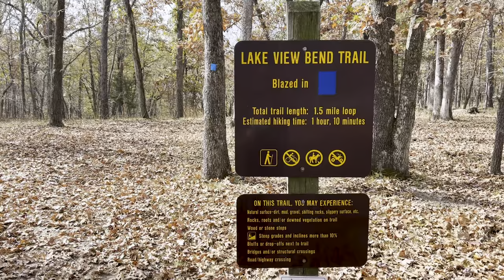Lake View Bend Trail | Lake of the Ozarks State Park | Lakeside Hike 🍂🐟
Embark on a breathtaking adventure with me as we hike the mesmerizing Lake View Bend Trail at the stunning Lake of the Ozarks! 🏞️ Immerse yourself in nature's beauty as we traverse scenic landscapes, lush greenery, and, of course, those unbeatable lakeside views. This video is your virtual ticket to tranquility, offering a glimpse into the serenity that awaits at every twist and turn of the trail. Lace up those hiking boots, hit play, and get ready to escape into the peaceful embrace of nature's wonders! 🥾✨